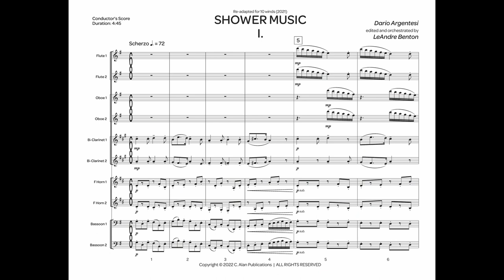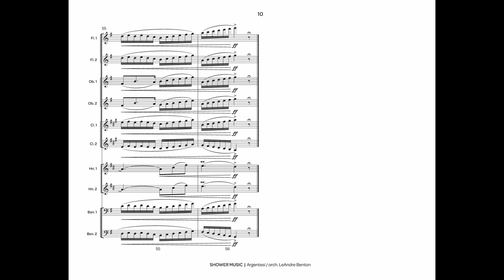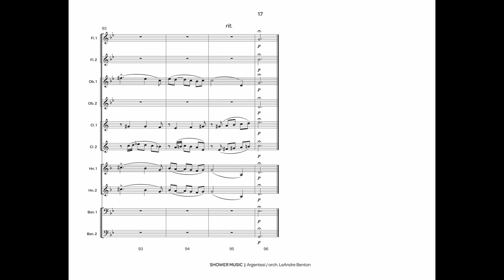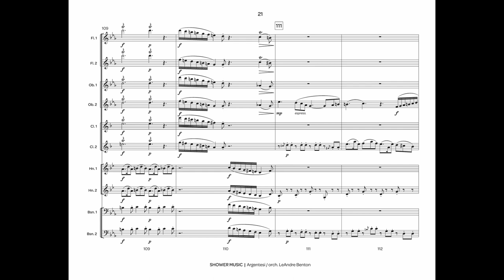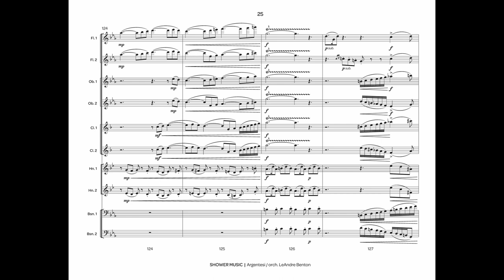Shower Music (Double Woodwind Quintet) - Dario Argentesi / orch. LeAndre Benton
Shower Music is a flute trio in three movements, written in 2018 during my residency at Foundation Obras (Herdade da Marmeleira, Portugal). Thanks to the serene atmosphere
of rural Alentejo (and the lack of distractions), the trio was rapidly composed. Published in the same year on IMSLP. I called it Shower Music after the spontaneous, feel-good
singing when taking a shower: the theme of the first movement came up that way. It features three movements, in classical fast-slow-fast tempi.
 –D.A.

This arrangement for 10 winds was composed in the spring of 2020 after the inspiration of watching a friend, De Davis, perform all three flute parts, virtually. I quickly became a
fan of the work and decided to arrange it for 10 winds.
 –L.B.

INSTRUMENTATION
Flute 1
Flute 2
Oboe 1
Oboe 2

Bassoon 1

Bassoon 2